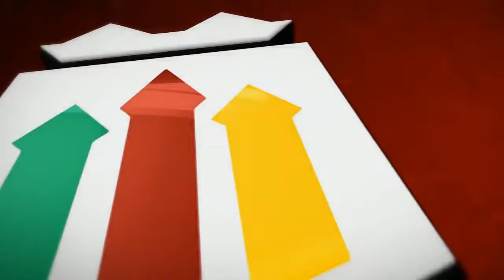MASSIVE IMPROVEMENT NEEDED! | Manchester United v Brentford Preview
United go into their third pre season friendly off the back of HUGE positivity with recent transfer news, but a lot has left to be desired with regards to performance. With a first big test in the form of newly promoted Brentford, United will HAVE to improve.

In this video, we look ahead to the game and what we expect to see.

Who are you looking forward to seeing start? Which youngsters deserve more minutes? Who has a point to prove? Get involved in the comments and let us know!

The latest Manchester United news, updates and opinions from fans around the world. Using only the most trusted and reliable news outlets online. All For United will live stream and produce shows on the latest Man Utd transfer news, match reviews, highlights, player analysis and much more. So if you love Man United, join the conversation on All For United.